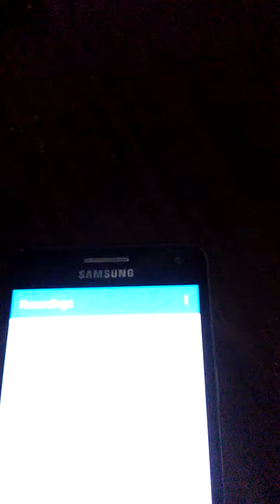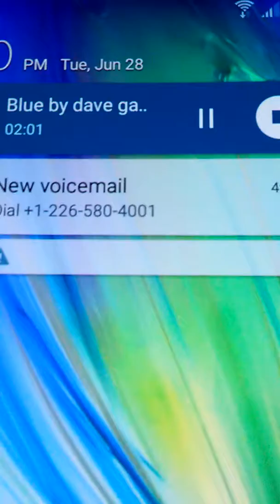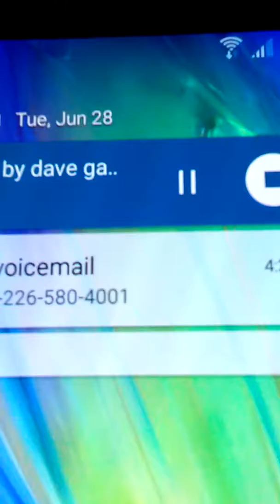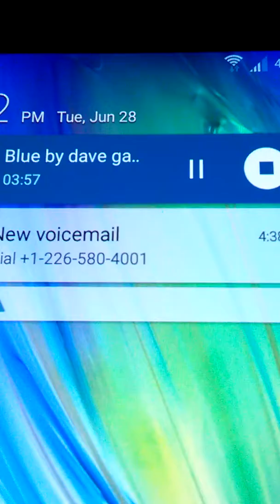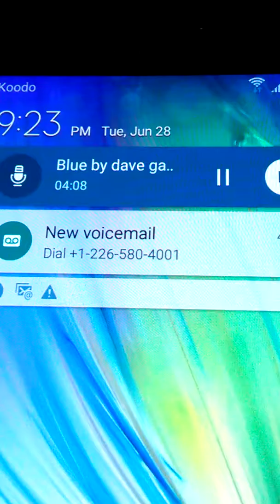Blue by Dave GAWT RAWT